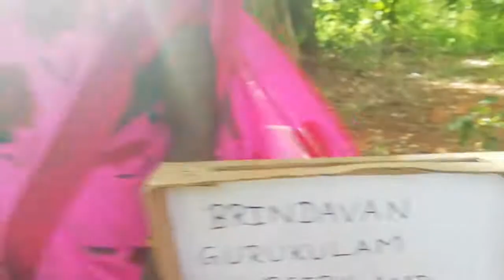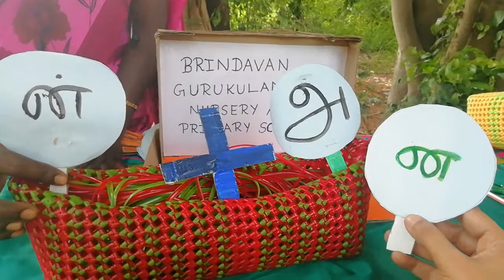3rd TERM, 1st std, Tamil (ik +ah)